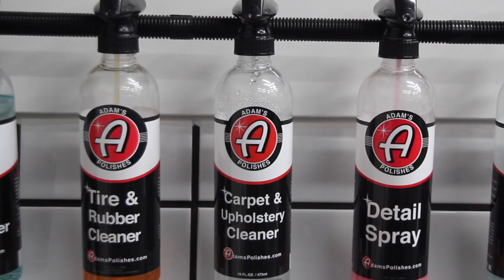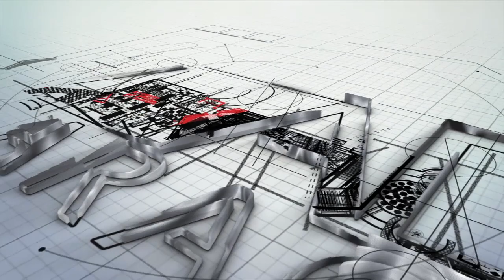GOLF R DETAIL | Complete Luxury Wash of Volkswagen Golf R in Indium Grey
This Golf R is impeccably maintained and loved by its owner, but even well cared for cars need some RAD pampering. The owner lives in a downtown condo complex which presents a challenge in terms of keeping it as clean as he desires, so this is where I stepped in. I gave it over eight hours of love with a number of products and processes that brought it back to a supreme level of cleanliness. I have to give a special shout out to Shawn for helping me with the video footage and I hope to see this amazing hot hatch back in the RAD environment in the near future.

🛒 C A R Z I L L A   D I S C O U N T   C O D E

🛒 O B S E S S E D   G A R A G E

🛒 S W I S S T R A X   C A N A D A

Artist: VonnBoyd
Title: Timeless EP

A D A M ' S   P O L I S H E S  ///  P R O D U C T   L I S T

E Q U I P M E N T    L I S T

Wheel Brush (Not exactly the one I used in the video, but very close)